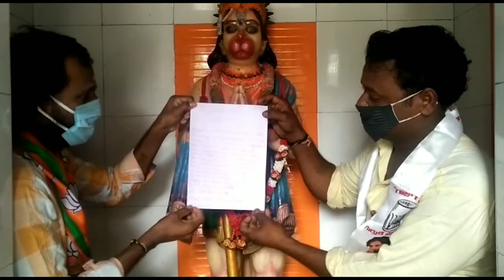TCN NEWS 21-09-2020 02